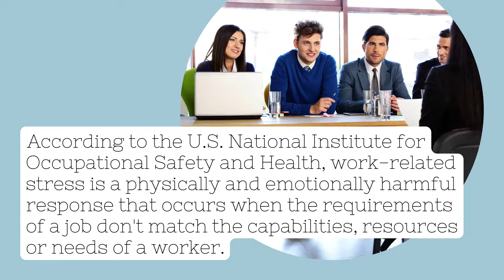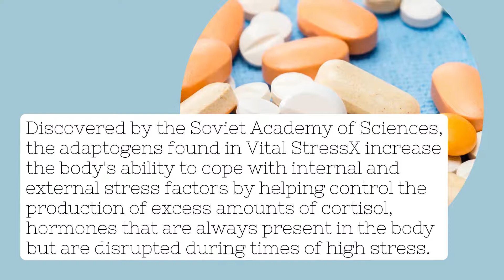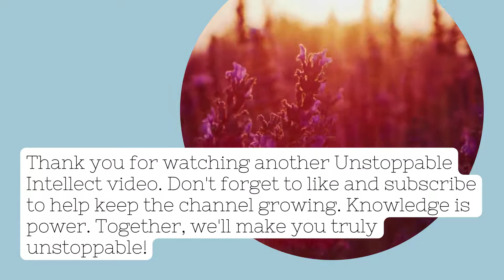Look to Mother Nature to Reduce Stress on the Job